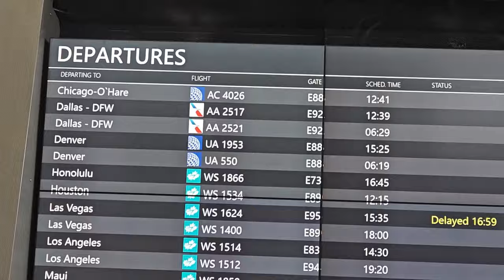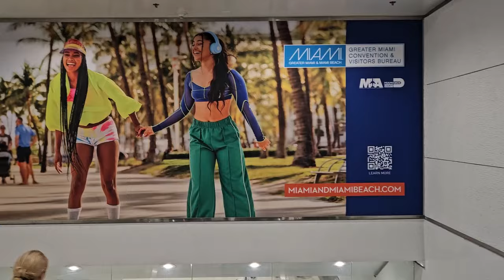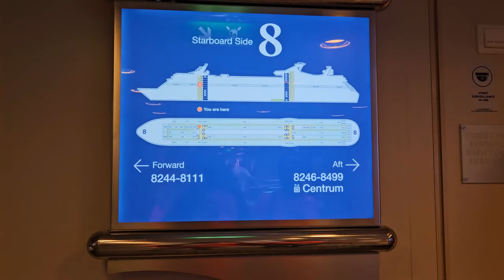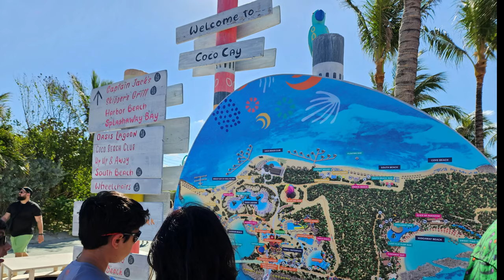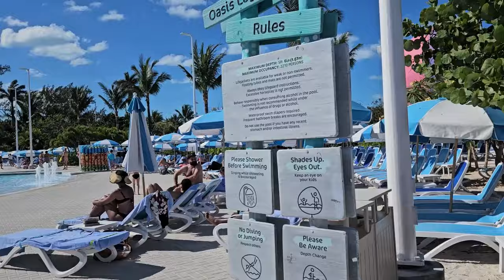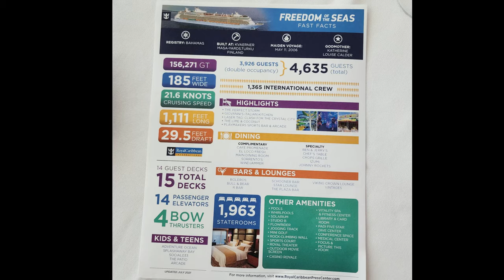4 day BAHAMAS cruise from MIAMI |TOP 5 REASONS to go on a CRUISE | Royal Caribbean cruise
A cruise is one of the most affordable and relaxing choices you can make for a vacation, find out the 5 reasons why in this video -5 REASONS to go on a CRUISE | 4 day BAHAMAS cruise from MIAMI | Royal Caribbean cruise. Join me on the adventure from Miami to the Bahamas as we explore the Royal Caribbean Cruise ship, the island of Coco Cay and the beautiful city of Nassau in the Bahamas. Jet Ski, Jetsking and swimming with the pigs.

Let me know your thoughts by leaving a comment.